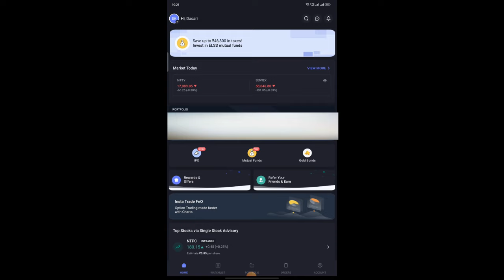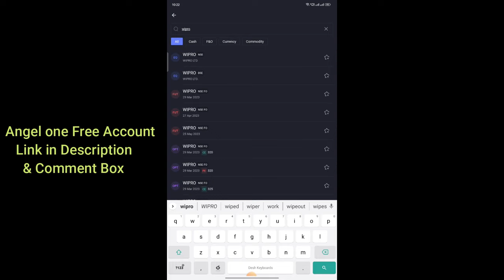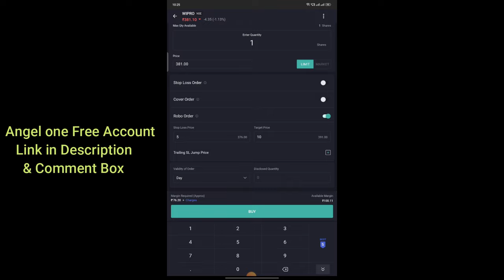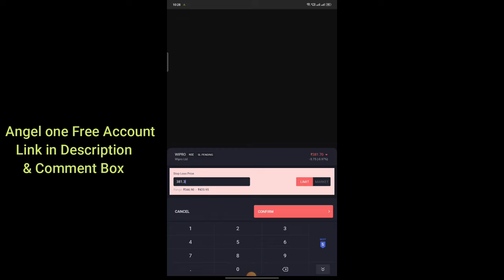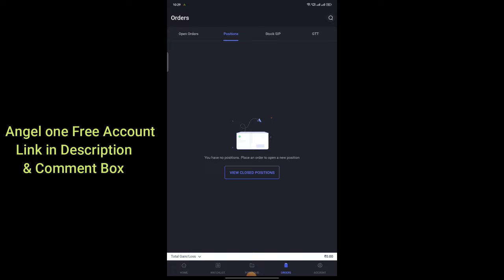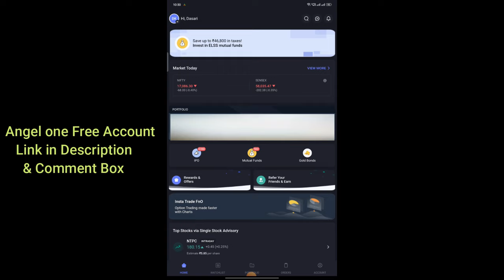how to place stop loss and target order in angelone in telugu | sm intraday trading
smintradaytrading

Open Demat Account with Below Link For Calls :
Links to Open Demat & Trading Account with Leading stock brokers in India:

Refer Id : DATNS

Refer Id : AX4401

Refer Id :-  SANT3644

Online లో Easy గా Demat account open చేయడం ఎలా 👉

stock market
nifty prediction
bank nifty
banknifty analysis
nifty analysis
option chain analysis
option chain
stocks
support and resistance trading strategy
nse india explain by stl
nse india website
fundamental analysis